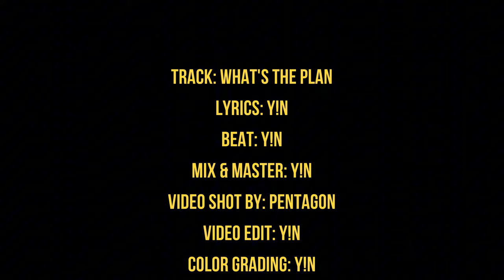Y!N - WHAT'S THE PLAN (OFFICIAL 2024 VIDEO)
Lyrics: Y!N
Beat: Y!N
Mix & Master: Y!N
Shot By: PENTAGON
Directed By: PENTAGON, Y!N
Video Edit: Y!N
Color Grading: Y!N
Hair: Hair Salon Majestic